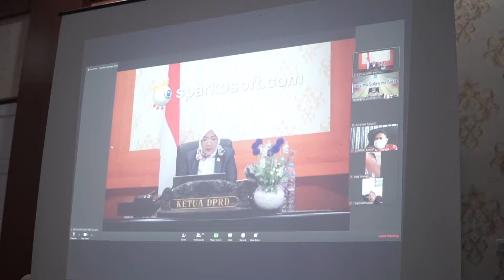RAPAT PARIPURNA - TENTANG PENJELASAN GUBERNUR TERHADAP LKPJ TAHUN 2019